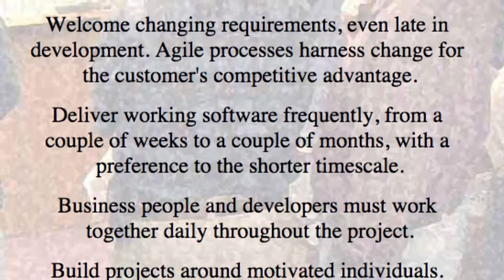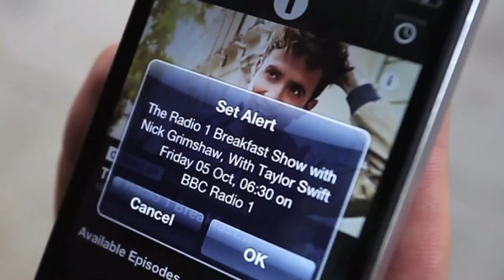Agile Games Series Intro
Detailing Agile Manifesto principles via games